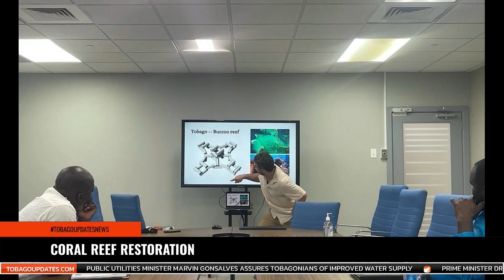CORAL REEF RESTORATION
The Division of Food Security Natural Resources, the Environment, and Sustainable Development facilitated a crucial meeting between the Buccoo Reef Trust and Boskalis, a Dutch company specialising in artificial reef technologies. The collaboration revolves around a pilot study utilising Boskalis’ acclaimed Modular Sealife System (MOSES), a proven technology that has revitalised degraded corals in Kenya. Boskalis' expertise offered a promising prospect for scalable reef restoration initiatives in Tobago and potentially in other jurisdictions. This collaboration aims to address climate threats to coastal communities and create resilient infrastructure, offering promise for Tobago's marine ecosystems. Anticipation is high for the positive outcomes that this collaborative effort is expected to yield.